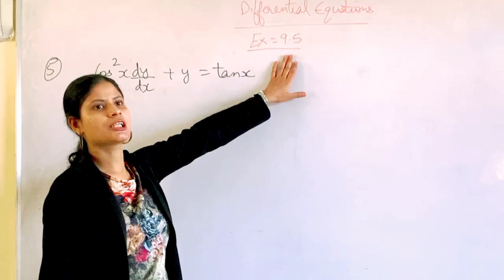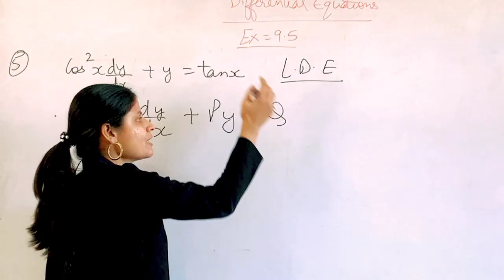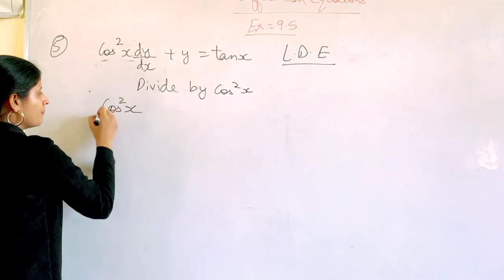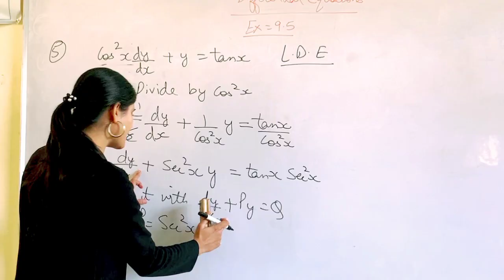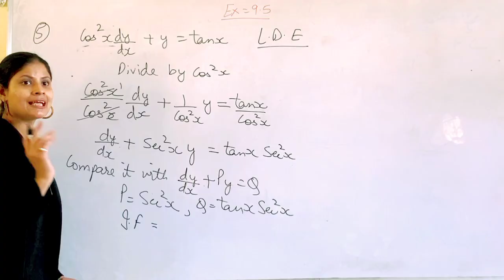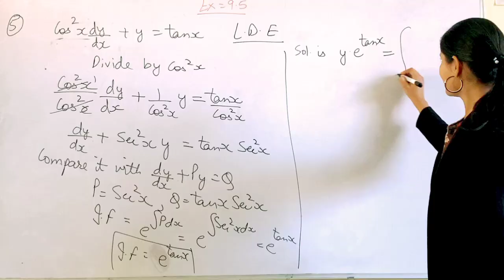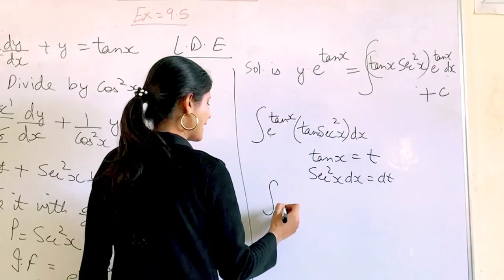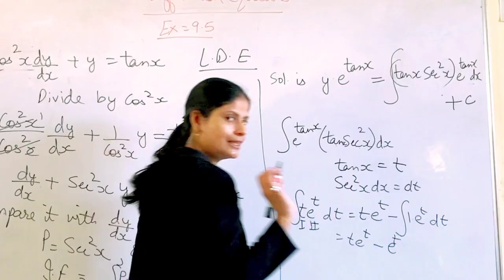Mathematics Professional Ex-9.5#class-12#linear Differential Equations